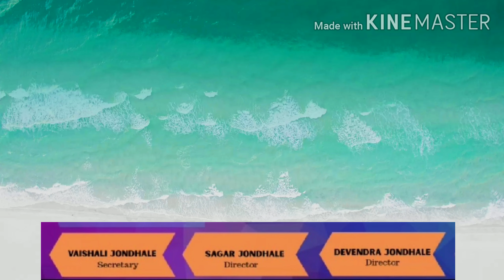कक्षा पाचवी विषय हिंदी पाठ नंदनवन Std 5th Hindi Nandanvan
Mrs.Deepali Kiran Gavhane
S.H.Jondhale Vidyamandir , Marathi Medium. Dombivali West.